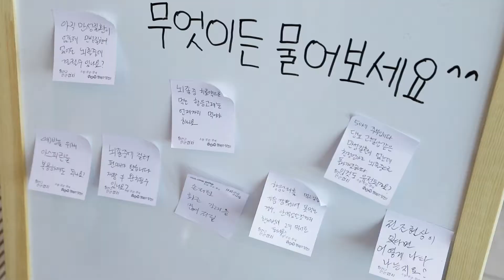뇌졸증 막을 수 있다! 서울시 양천구청 이대목동병원 의학전문기자가 펼치는 건강토크쇼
서울시 자치구와 지역병원 그리고 의학전문기자가 펼치는 건강토크쇼가 최근 강남구와 양천구에서 각각 열렸다. 건강토크쇼 주제는 겨울철 급증하는 질환인 뇌중풍(뇌졸중) 및 급사의 주요 원인인 뇌동맥류. 최근 강남구청 1층에서 열린 ‘명의와 함께하는 건강콘서트’는 강남세브란스병원 신경외과 김용배 교수와 구민 200여명이 참여한 가운데 1시간 동안 열렸다. 또 지난달 14일 양천구에서 열린 건강토크콘서트는 이대목동병원 신경과 장윤경 교수와 구민 250여명이 참여한 가운데 성황리에 개최됐다. 이번 건강토크쇼에서 펼쳐졌던 뇌동맥류와 뇌중풍에 대해 자세히 알아본다.
● 초기 증상을 잘 캐치해야
  뇌중풍은 뇌혈관에 질병이 생기는 ‘뇌혈관질환’의 일종이다. 뇌중풍 환자 열명 중 일곱 명은 뇌혈관이 막히는 뇌경색이 나머진 뇌혈관이 터지는 뇌출혈에 걸린다. 뇌출혈의 경우 혈압 관리가 안 되어 혈관이 터져버리는 고혈압성 뇌출혈이 많치만 일부는 뇌동맥류의 파열로 생긴다.
  김 교수는 뇌혈관 질환의 미리 알기 위해선 ‘이웃손발’을 기억하라고 한다. 뇌혈관질환의 가장 대표적인 증상은 발음이 부정확한 언어장애와 비틀거리는 걸음걸이다. ‘이웃’을 발음할 때의 정확성과 ‘손발’을 직접 들어보는 행위를 통해 환자는 뇌혈관질환 여부를 알 수 있다.
  FAST(패스트)를 기억하는 것도 도움된다. F는 얼굴(Face), A는 팔(Arm), S는 말(Speech), T는 시간(Time)을 뜻한다. 뇌중풍이 생기면 얼굴한쪽에 마비가 온다. 보통 미소를 지으면 마비가 온 쪽의 입 꼬리가 올라가지 않는다. 또 A(팔) 팔을 봐도 알 수 있다. 뇌중풍이 생기면 한쪽 팔이 마비가 와 팔을 들지 못한다. 들더라도 굉장히 어색하며 힘이 빠지는 증상이 나타난다. 뇌중풍이 심하면 아예 말을 못 한다. 초기일 땐 말이 어눌해진다. 대표적인 게 ‘톡투건강’처럼 짧은 문장을 반복해 말하게 하면 쉽게 알 수 있다. 장 교수는 “가장 빨리 가장 적절한 치료를 받기 위해선 빨리 병원에 도착하는 게 무엇보다 중요하다”면서 “또 치료를 잘하는 병원에 대한 정보도 있어야 한다. 그러려면 바로 119의 도움을 받아야 한다”고 말했다. 요즘은 119가 뇌졸중 집중치료센터가 있는 병원이나 당장 치료가 가능한 병원을 알려준다.
● 뇌동맥류도 조심해야
  뇌동맥류 파열은 발병 빈도가 높지 않지만 무서운 증상 중 하나다. ‘뇌동맥에 혹이 생겼다’는 의미인 뇌동맥류는 머릿속 혈관인 뇌동맥이 풍선처럼 부풀어 오르는 증상을 말한다.
  ‘뇌혈관조영술’은 현재 뇌혈관을 가장 세밀하고 자세하게 찍을 수 검사법이다. 혈관을 뚫어 촬영하는 검사법. 입원환자는 뇌혈관조영술로 뇌동맥류의 부푼 정도를 진단할 수 있다.
  뇌동맥류는 대표적인 증상이 존재하지 않아 터져서 뇌출혈로 나타나야만 비로소  측면 마비, 어지럼증, 언어장애 등의 증상이 나타난다. 또한 걷는 것이 불편하거나 극심한 두통을 느끼기도 한다. 뇌동맥류 치료는 코일 색전술과 클립 결찰술로 나뉜다. 간단한 시술인 코일 색전술과 미니 개두술에 의한 클립 결찰술은 전문가들이 환자 상태를 보고 치료의 종류를 결정한다. 김 교수는 “뇌동맥류 환자 중 30%에서 치료가 필요하며, 70%는 치료하지 않고 경과를 지켜보며 뇌동맥류의 모양, 크기의 변화가 있을 때만 치료한다”고 말했다.
● 짜게 먹는 식습관 및 만성질환 조절
  뇌중풍은 그 증상이 급작스럽게 나타난다고 해서 하루아침에 그 원인이 생긴 것은 아니다. 평생 동안 먹는 것, 생활하는 것 등을 통해 뇌혈관에 위험인자들이 쌓이고 쌓인 것이 한꺼번에 문제가 되는 것이기 때문에 뇌혈관 손상에 위험을 줄 수 있는 요인을 빨리 파악하고 조절하는 것이 뇌졸중 예방을 위해 중요하다.
  뇌중풍의 가장 큰 원인인 고혈압을 예방하기 위해서는 짜게 먹는 식습관을 조절하는 것이. 음식을 조리 할 때에는 되도록 소금 사용을 줄이고 짠맛을 원할 경우 무염간장이나 대용소금을 이용하며, 햄, 베이컨, 라면 등 가공된 육고기나 인스턴트식품은 가급적 피하고 채소와 과일을 먹는 것이 좋다. 또, 고지혈증을 예방하기 위해서 콜레스테롤이 다향 함유된 달걀노른자, 오징어, 마요네즈 등을 피하고 고기를 먹을 때에는 살코기만 먹고 보이는 기름기는 제거한다.
  쌀쌀한 날씨 때문에 운동은 무조건 피하는 것 보다 자신에게 맞는 적당한 운동을 일주일에 3회 이상 하는 것이 뇌중풍 예방에 도움이 된다. 이때 주의하여야 할 점은 얇은 면장갑이나, 모자 등을 이용해 급격한 체온 변화를 막는 것이다. 운동은 강도가 심한 것 보다는 걷기, 수영 등 몸에 무리가 가지 않으면서 오랜 시간 지속할 수 있는 유산소 운동이 좋으며, 근력운동도 꾸준히 해 근육을 일정량 유지하는 것이 좋다.
  한편 건강토크쇼가 끝난 뒤 주민들의 다양한 질문들도 이어졌다. 강남구와 양천구에서 가장 많았던 질문은 바로 아스피린 복용에 대한 질문이었다. 미리 혈관질환을 예방하기 위해서 아스피린을 복용해도 되냐는 것. 이에 대해 김 교수와 장 교수 모두 “아무런 증상이 없는 사람이 예방적으로 복용하는 것이 추천하지 않는다”면서 “아스피린도 부작용이 있기 때문에 혈압 혈당 고지혈증 나이 흡연 등을 고려해서 주치의와 상의해서 복용 여부를 정하는 것이 좋다"고 말했다.